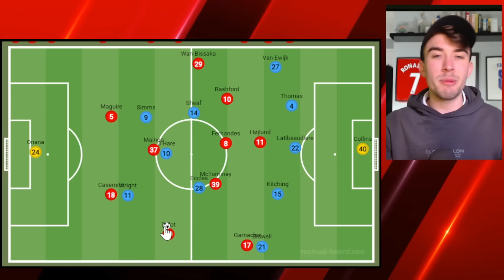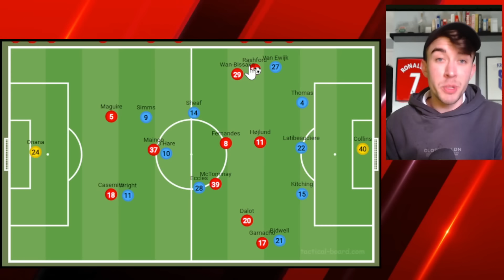WHY ****** Was To Blame For Manchester Uniteds COLLAPSE Against Coventry!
Tactical analysis of ManchesterUnited in their near collapse against Coventry in the FA Cup semi-final discussing who was REALLY to blame for the dismal display!

But at least we're through, yay.